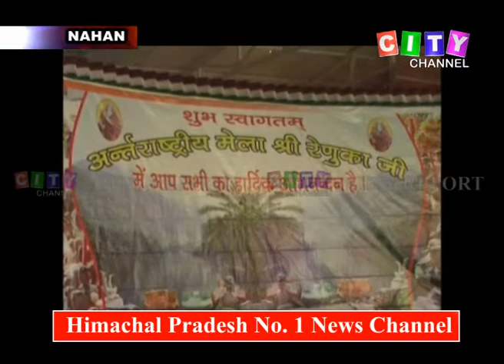Nahan Renuka Mela Preprations 02 Nov 2019